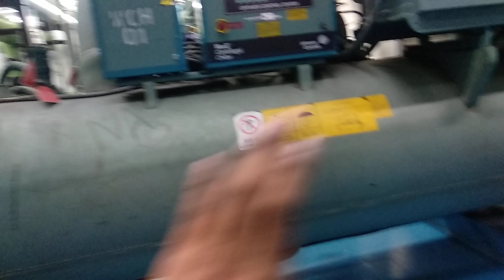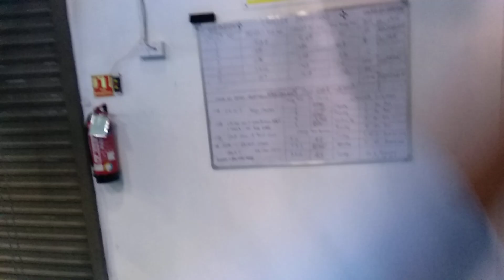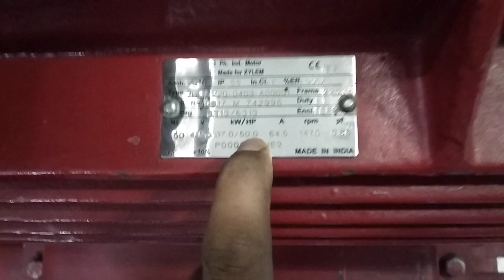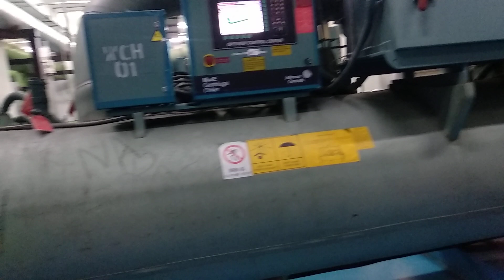secondry pump not use in chiller plant 👷 क्या प्राइमरी पंप से चिल्लर चलेगा ?